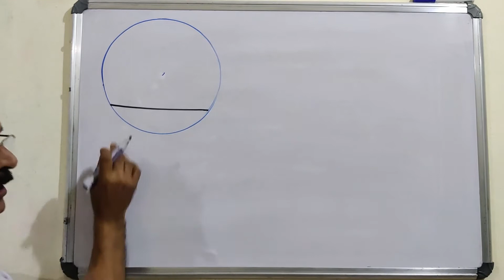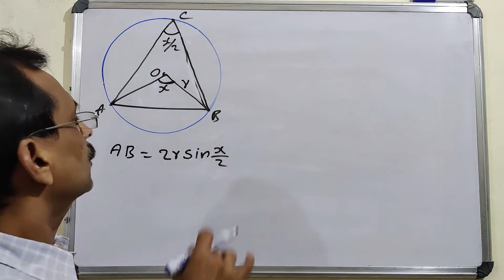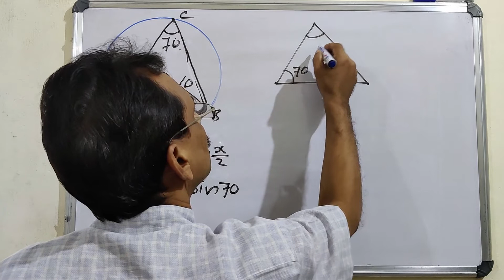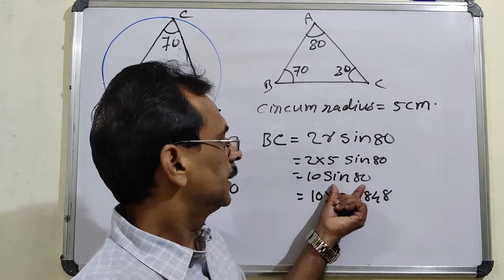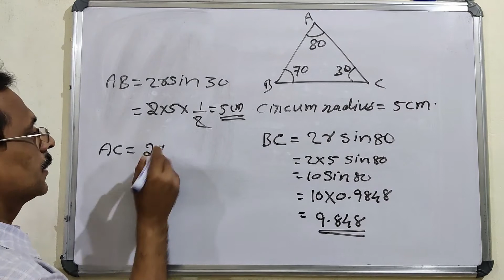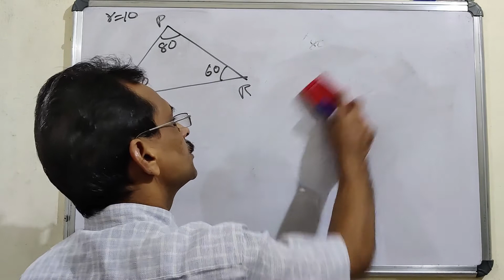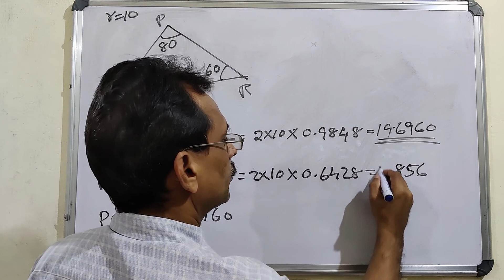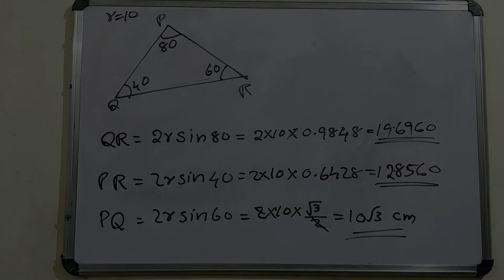HS Maths World (Class10 Chapter5 Video19)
Class10 Chapter5
Trigonometry
ത്രികോണമിതി

Video 19